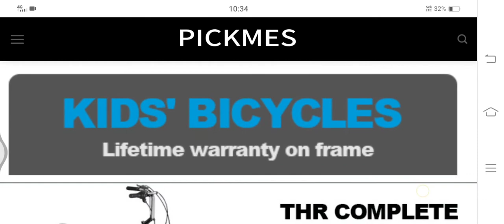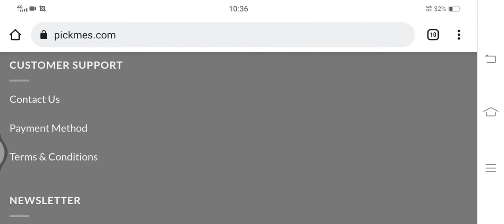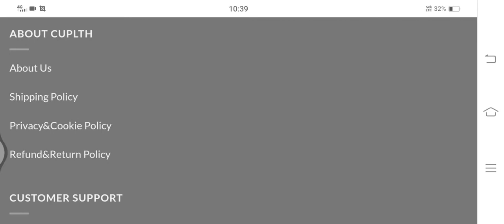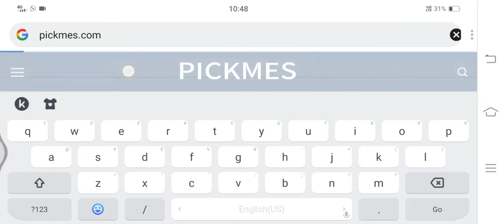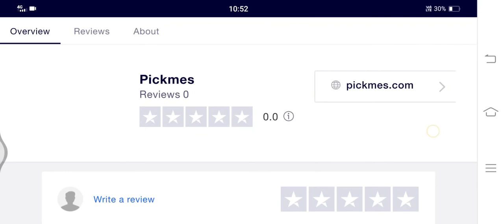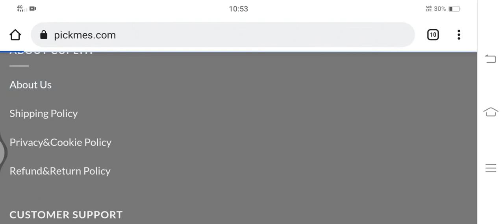Cycles On Pickmes.com are Real or Fake? Impartial Reviews on Pickmes.com Products | Watch Now!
Hello Guys,
Do you love cycling? Are you looking for great deals on electric Bicycles? If yes, then this video is for you as in this video I'm sharing details of e-commerce platform named as Pickmes.com. This shopping website is offering electric bicycles for Adults but before buying it do watch the video to check the website's legitimacy.

Address: 1168 Wood Krest Dr ,Flint,Michigan,48532,US.

Scam Alert